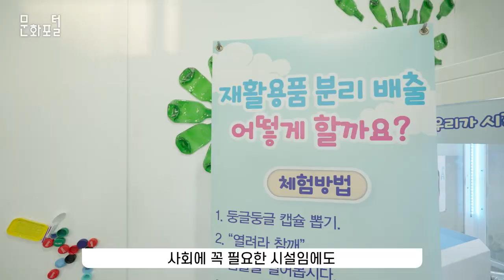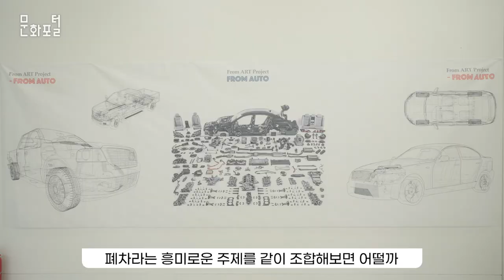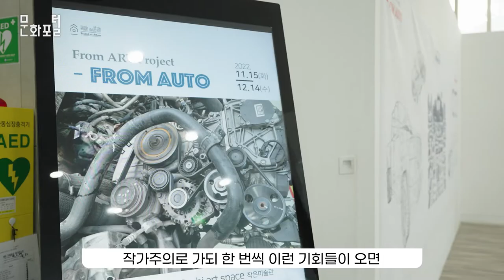[작은미술관 알리기] 시민들과 같이 가치를 찾고 공유하는 GachiART space 작은미술관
시민들과 같이 가치를 찾고 공유하는 GachiART space 작은미술관